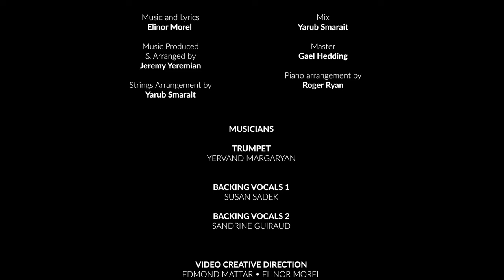Elinor Morel - Ave Maria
Music Produced & Arranged by Jeremy Yeremian
Strings Arrangement by Yarub Smarait
Mix: Yarub Smarait
Master: Gael Hedding
Piano arrangement by Roger Ryan

Musicians
Trumpet: Yervand Margaryan
Backing Vocals 1: Susan Sadek
Backing Vocals 2: Sandrine Guiraud

Video Creative Direction: Edmond Mattar - Elinor Morel
Styling: Elinor Morel
Makeup by Alina B
Filming: Edmond Mattar
Video Producer: Igor Petrovic
Video Editor & Colorist: Arnel Joseph Rosales